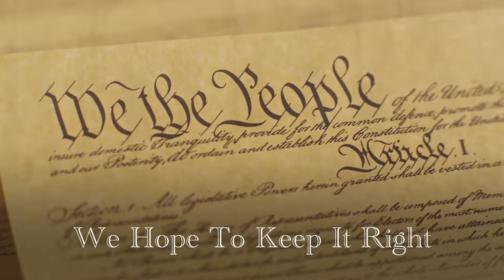Dan Kouba - We The People (Lyric Video)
We The People_M with Lyrics by Dan Kouba